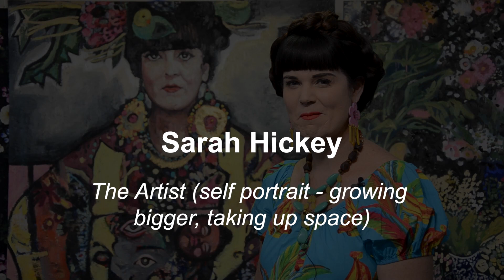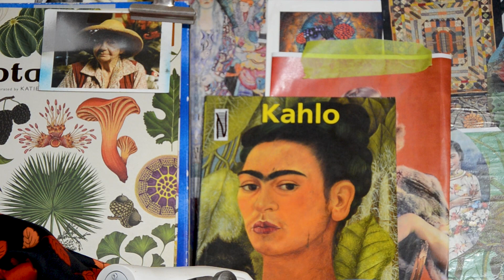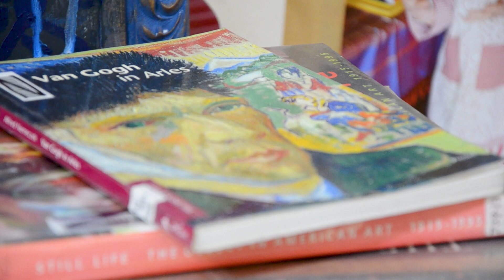Sarah Hickey: The Artist (Self portrait - growing bigger, taking up space)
Information about Sarah Hickey's self portrait entered into the Brisbane Portrait Prize. The painting is called 'The Artist (Self portrait - growing bigger, taking up space). Sarah talks about what inspired the work and how she likes to work.